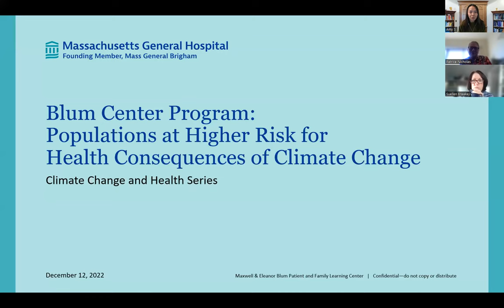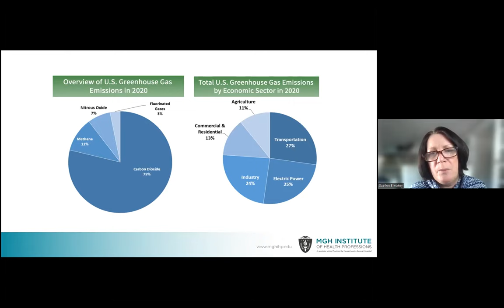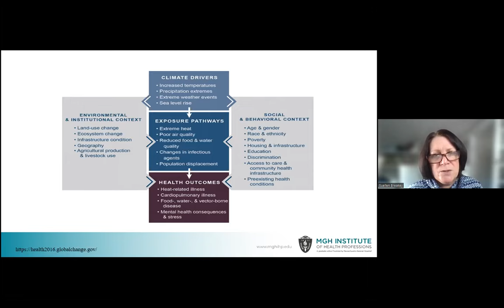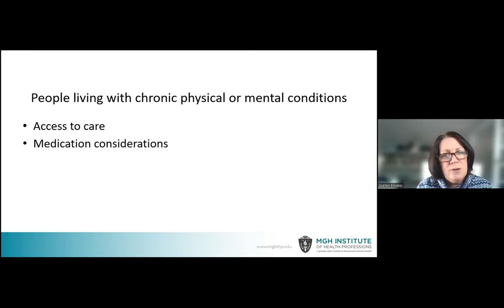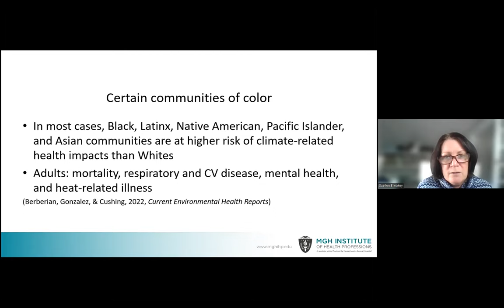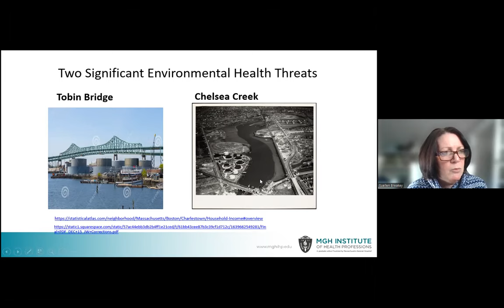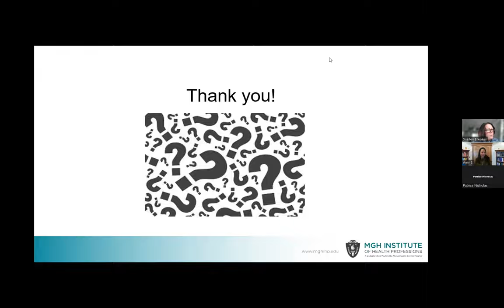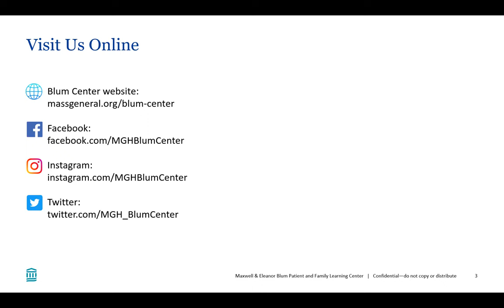Blum Center Program: Populations at Higher Risk for Health Consequences of Climate Change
Climate change is an urgent public health problem that impacts individual, community, and population health. In this presentation from December 12, 2022, at-risk populations are the focus. Factors that contribute to health disparities and have greater impacts on people who are vulnerable to climate change impacts are also discussed. These factors include poverty, racial discrimination, inadequate healthcare access, inadequate education, unhealthy living situations, unsafe working conditions, and more.

This program is a collaboration between the Maxwell & Eleanor Blum Patient and Family Learning Center, MGH Center for the Environment and Health, and MGH Institute of Health Professions Center for Climate Change, Climate Justice, and Health.